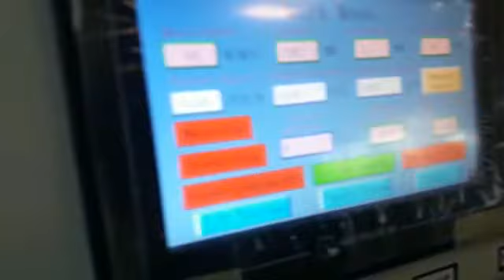Thermal Lamination SWAFM 1050